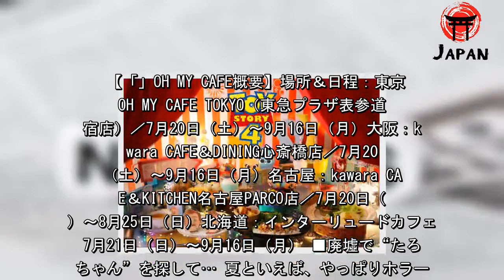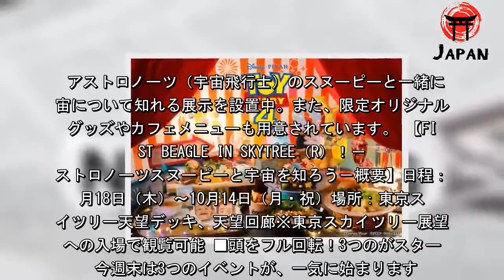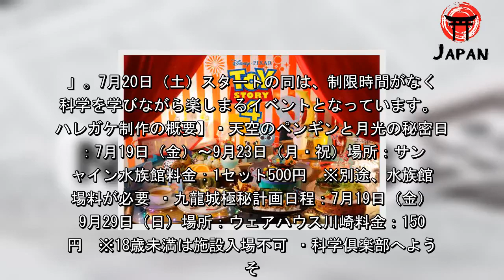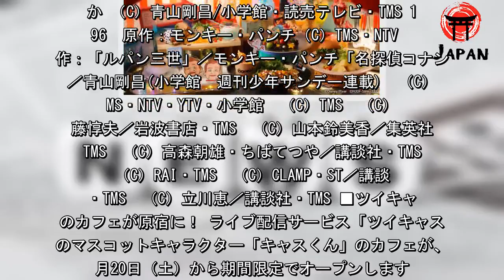コラボカフェにお化け屋敷！ 週末行きたい、おすすめスポット7選【7月20日~7月21日】（クランクイン！） - グノシー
メインビジュアル 学生たちの夏休みが始まり、そろそろ本格的な夏のムードとなっていきます。肌寒かった日々も徐々に終わりが見えてきて、暑さ対策に本腰を入れる季節となりました。今週末は、可愛らしい『』のカフェから、恐ろしいまで幅広いおでかけスポットがスタートします。暑いけれども、楽しいのが夏！友達、家族、恋人、いろんな人と楽しめるイベントをピックアップしました。 【閲覧注意】絶対怖い…　廃墟の地下室で開催の ■『』の世界を再現！ アニメーション外国映画の歴代ナンバーワンンのオープニング成績となった映画『』。そんな、2019年の夏休み映画を代表する本作のスペシャルカフェ「『』OH MY CAFE」が7月20日（土）からオープンします。 開催場所は、東京、大阪、名古屋、北海道の4都市（北海道は7月21日（日）オープン）。映画のシーンを再現したプレートやアフタヌーンティセットのほか、カフェ先行販売グッズも販売される予定です。 【「」OH MY CAFE概要】場所＆日程：東京：OH MY CAFE TOKYO（東急プラザ表参道原宿店）／7月20日（土）～9月16日（月）大阪：kawara CAFE＆DINING心斎橋店／7月20日（土）～9月16日（月）名古屋：kawara CAFE＆KITCHEN名古屋PARCO店／7月20日（土）～8月25日（日）北海道：インターリュードカフェ／7月21日（日）～9月16日（月） ■廃墟で“たろうちゃん”を探して… 夏といえば、やっぱりホラー。7月20日（土）から開催される、京都の四条河原町のリアル廃墟「たろうちゃんのわすれものファイナル－死条河原町－」で涼んでみるのは、いかがでしょうか。 本イベントは、取り壊しが決定しているこの地下廃墟を舞台に、ミッションをこなし、ゴールを目指すというミッション参加型。人が消えるとうわさの廃墟で、髪の長い女性が言う“たろうちゃん”を探すことになるのですが…。 【たろうちゃんのわすれものファイナル－死条河原町－概要】日程：7月20日（土）～8月31日（土）時間：15時00分〜21時00分場所：京都市中京区新京極通四条上ル中之町583－2 ■スヌーピーと一緒に宇宙を知ろう！ 次は、かわいいイベントです！7月18日（木）から東京スカイツリー天望デッキでは、「FIRST BEAGLE IN SKYTREE（R）！－アストロノーツスヌーピーと宇宙を知ろう－」が始まっています。 アストロノーツ（宇宙飛行士）のスヌーピーと一緒に宇宙について知れる展示を設置中。また、限定オリジナルのグッズやカフェメニューも用意されています。 【FIRST BEAGLE IN SKYTREE（R）！－アストロノーツスヌーピーと宇宙を知ろう－概要】日程：7月18日（木）～10月14日（月・祝）場所：東京スカイツリー天望デッキ、天望回廊※東京スカイツリー展望台への入場で観覧可能 ■頭をフル回転！3つのがスタート 今週末は3つのイベントが、一気に始まります。まず1つ目は、夜のサンシャイン水族館で7月19日（金）から始まる、リアルゲームができる「天空のペンギンと月光の秘密」。ゲストは獣医となり、飛べなくなったペンギンを助けます。 それから2つ目は、ウェアハウス川崎で7月19日（金）から行われる「九龍城極秘計画」。同では、行動がストーリーにリンクしていく参加者体験を強化しているそう。 最後に3つ目は、茨城県つくば市内の研究教育施設を巡る「科学倶楽部へようこそ。」。7月20日（土）スタートの同は、制限時間がなく、科学を学びながら楽しまるイベントとなっています。 【ハレガケ制作の概要】・天空のペンギンと月光の秘密日程：7月19日（金）～9月23日（月・祝）場所：サンシャイン水族館料金：1セット500円　※別途、水族館入場料が必要 ・九龍城極秘計画日程：7月19日（金）〜9月29日（日）場所：ウェアハウス川崎料金：1500円　※18歳未満は施設入場不可 ・科学倶楽部へようこそ。日程：7月20日（土）〜9月1日（日）場所：つくば市内の研究教育施設料金：無料　※別途、つくばサイエンスツアーバスの乗車券購入が必要 ■『金・銀』第2弾メニュー登場！ ポケモンカフェでは、７月20日（土）から期間限定で、『 金・銀』に登場するポケモンたちをモチーフにした第2弾となる新メニューを提供します。 「ルギア」と「ホウオウ」がモチーフで、かき氷のデザートプレートや、アイスのデザートプレート がラインナップとなっています。ひんやりスイーツは、夏の暑い時期にぴったり！ 【ポケモンカフェ新メニュー概要】日程：7月20日（土）～9月6日（金）場所：ポケモンカフェ時間：10時30分～22時00分 ■人気作から名作まで！アニメ好きにはたまらない映画祭 EJアニメシアター新宿では、7月19日（金）から、「55th ANNIVERSARY トムス・アニメ夏まつり 2019」を開催します。 誰もが知っているあの人気作から、ぜひ観て欲しい名作・傑作まで多種多様にセレクション。『ルパン三世VS名探偵コナン』や、高畑勲演出×宮崎駿脚本の『パンダコパンダ』『パンダコパンダ　雨ふりサーカスの巻』2本立てが上映されるほか、『魔法騎士レイアース』アニメ化25周年記念スペシャル上映イベント、『まじっく快斗』オールナイト全話一挙上映など、アニメ好きにはたまらないイベントが行われる予定です。 【55th ANNIVERSARY トムス・アニメ夏まつり 2019概要】日程：7月19日（金）～8月8日（木）場所：EJアニメシアター新宿内容：トムスが制作した作品の上映、上映作品をフィーチャーしたカフェ、上映作品に関連した館内展示、関連イベントの実施 ほか （C）青山剛昌/小学館・読売テレビ・TMS 1996　原作：モンキー・パンチ（C）TMS・NTV　原作：「ルパン三世」／モンキー・パンチ「名探偵コナン」／青山剛昌(小学館　週刊少年サンデー連載)　（C）TMS・NTV・YTV・小学館　（C）TMS　（C）斎藤惇夫／岩波書店・TMS　（C）山本鈴美香／集英社・TMS　（C）高森朝雄・ちばてつや／講談社・TMS　（C）RAI・TMS　（C）CLAMP・ST／講談社・TMS　（C）立川恵／講談社・TMS ■ツイキャスのカフェが原宿に！ ライブ配信サービス「ツイキャス」のマスコットキャラクター「キャスくん」のカフェが、7月20日（土）から期間限定でオープンします。 期間中は、人気ライブ配信者（以下、キャス主）とコラボしたオリジナルソフトクリームが楽しめるほか、キャス主を一日店長としたスペシャルイベントを開催。SNS映えしそうなソフトクリームがとっても可愛い！ 【キャスくんCafe概要】日程：7月20日（土）～9月16日（月）時間：11時00分～19時00分